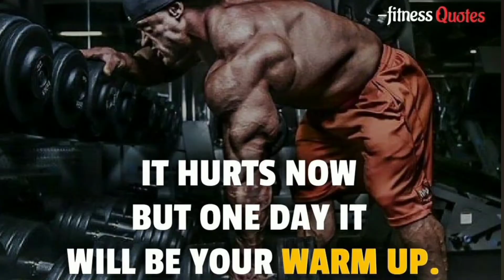കുട്ടികൾക്ക് gym ൽ പോകാമോ...?/childrens can go to gym? (malayalam)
ഞാൻ ആദ്യമായാണ്  ഇതുപോലെ ഒരു  വീഡിയോ  ഇടുന്നത്. തെറ്റുണ്ടെങ്കിൽ ക്ഷമിക്കുക.